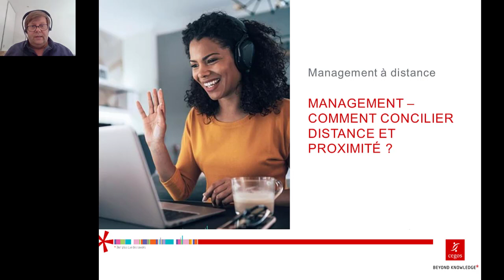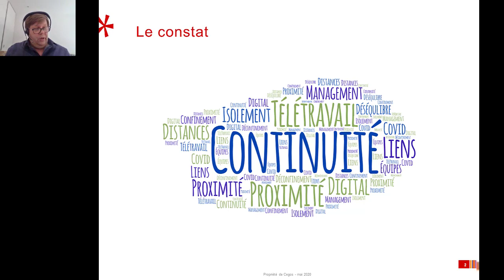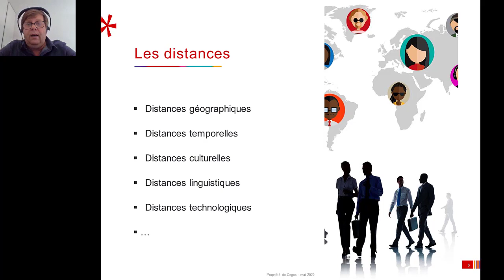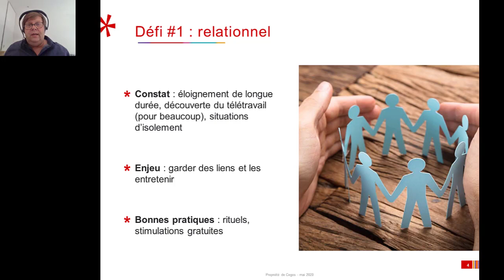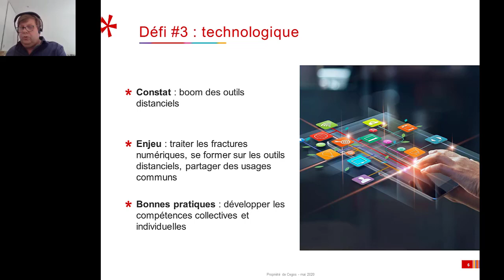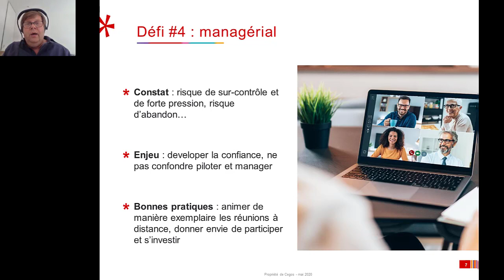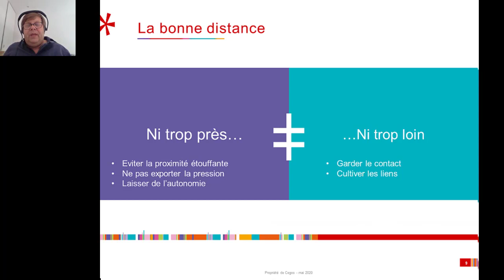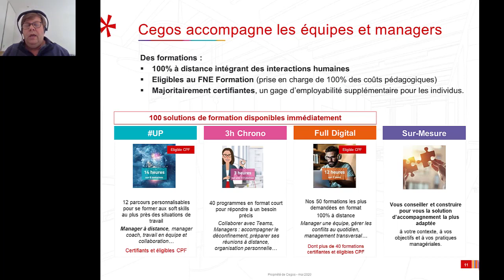Management – Comment concilier distance et proximité ?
Retrouvez le décryptage de Bertrand Déroulède (Chef de projet management au sein du groupe Cegos) partagé lors du webinar du 12 mai 2020.
o Les différents types de distances
o Comment mettre en place de nouvelles pratiques managériales ?
o Les 4 défis du management à distance